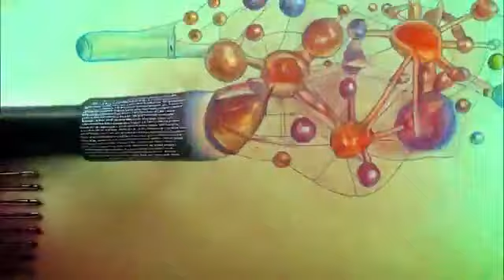Jonathan Wilson. .ol father time. .